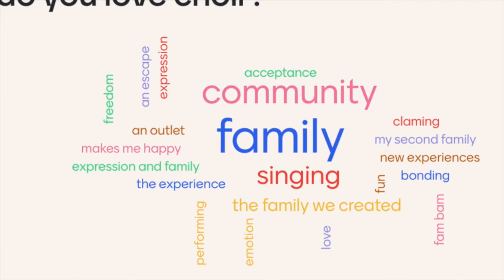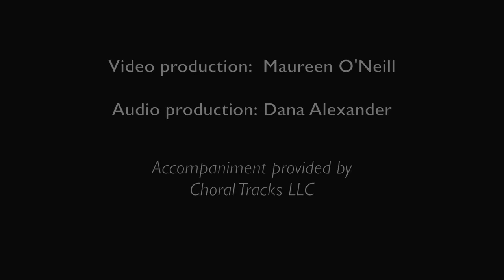Montgomery High School Chamber Singers perform 'You Will Be Found'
Montgomery High School Chamber Singers perform "You Will Be Found." (Video courtesy of Dana Alexander)